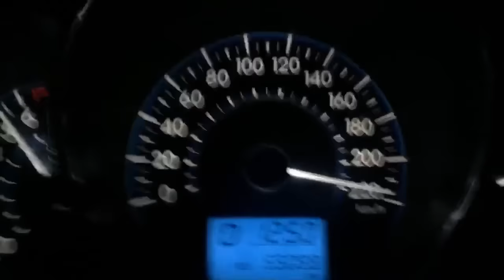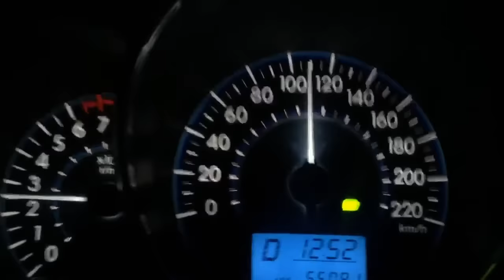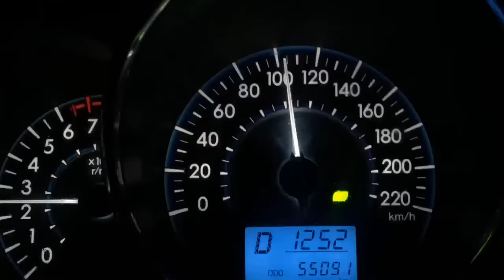ส่งรถ New vios ทำโบ AZC Stepใช้งานรถบ้าน